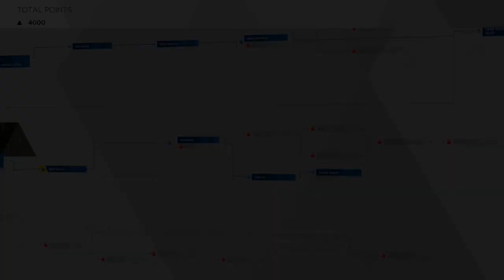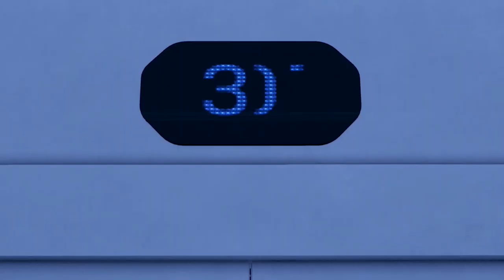Detroit Become Human - Pros & Cons Breakdown & Game Review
March 2020 gamer education, and this month's title is Detroit Become Human
I give my pros & cons as well as a highlights of my full game play through with breakdowns & review.
Is this PS4 title a must play?
Can any level of gamer play?
How are the controls?
What are the graphics like?
Have you played Detroit Become Human and what are your thoughts?
Follow along as we answer all these questions and more
This is my first play through and who knows, maybe in the future I will try to play it again to see what different endings can be with different choices. I was able to save 2 of the 3 main characters.  Watch to find out which ones.
And if you're like me and haven't had enough and need to know what happens before this, maybe Quantic Dream will make a #2, fingers crossed

Credit to  Connor :D for actor casting video.  There were many good ones out there, but wanted to support another small youtuber :)